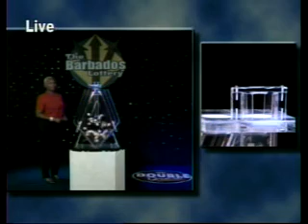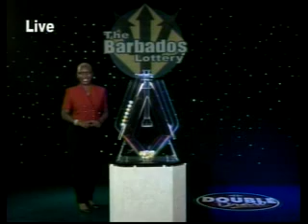Double Draw Evening 16107 09032013